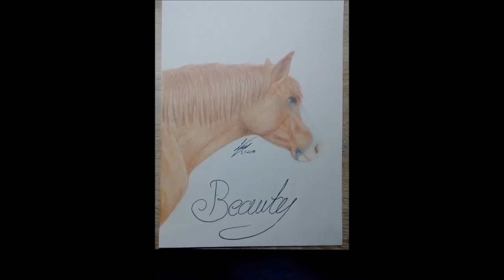Beauty - Horse Speedpaint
This is a Speedpaint of a drawing of my Horse Beauty.

Time: 3h
I´ve used Faber Castell Polychromos and some other colored pencils.